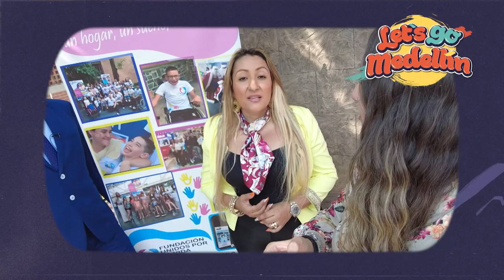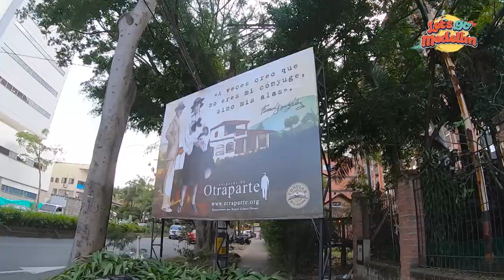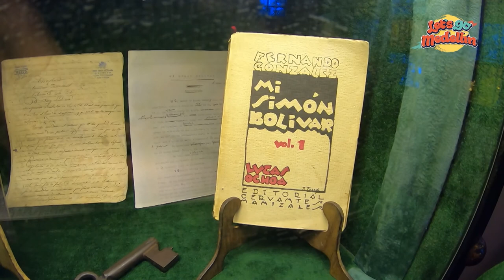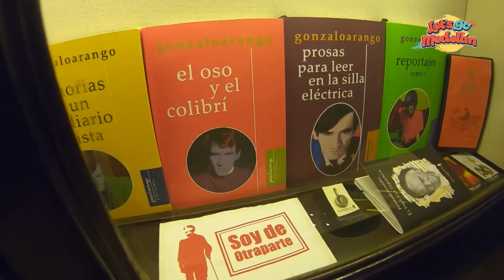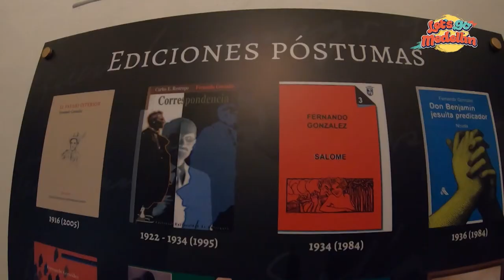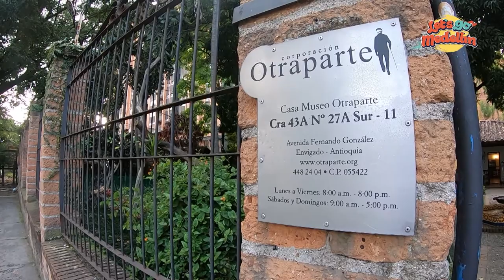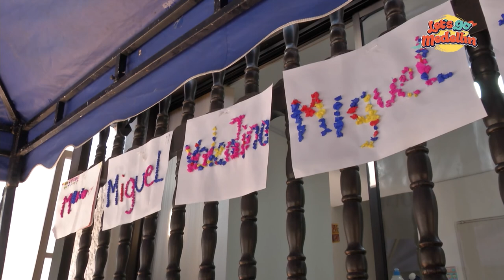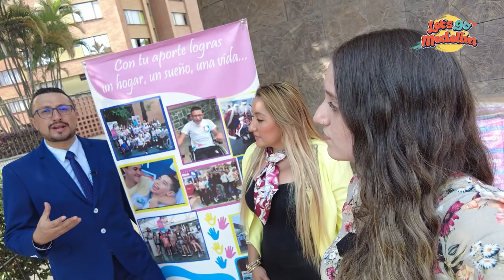Un Viaje Por ENVIGADO (Programa Completo) - Let's Go Medellín